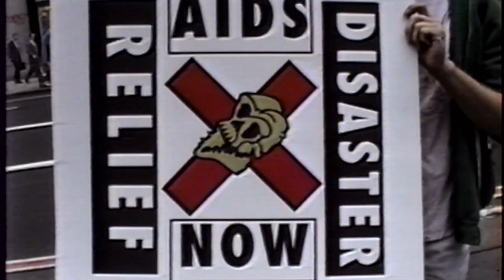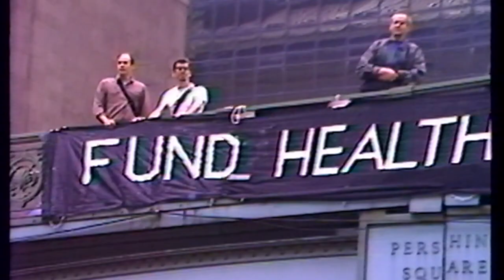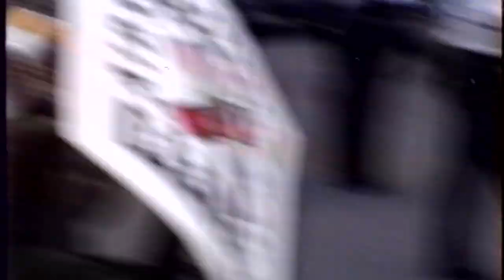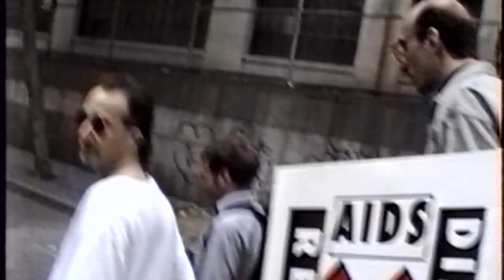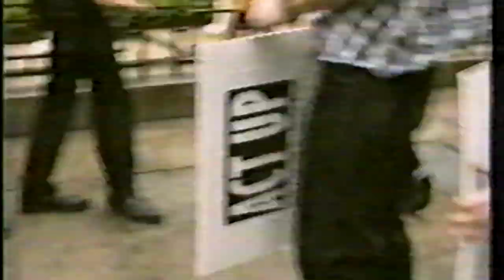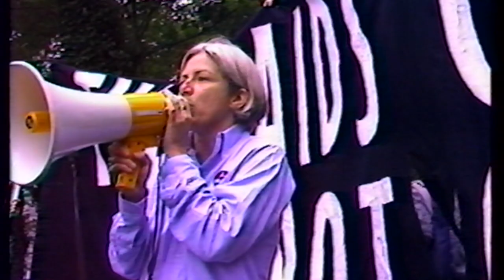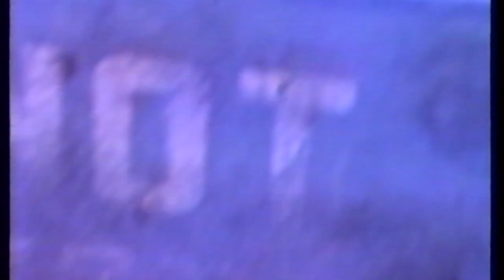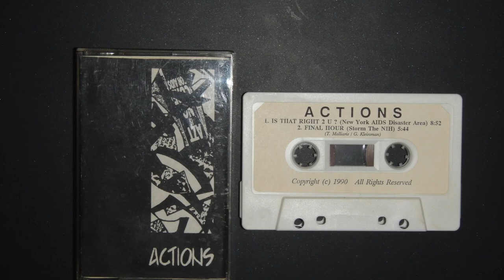ACT UP and WHAM! United Nations Action, 1991, led by Tony Malliaris.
ACT UP-NY was not usually invited to march anywhere, but one rare instance when we were was after NYC mayor David Dinkins announced budget cuts that would have decimated needed services for PWAs.  The World Health Organization of the UN then invited ACT UP,  (the AIDS Coalition To Unleash Power) and WHAM! (Women's Health Action and Mobilization)  to a legal march and picket in front of the UN to request emergency humanitarian assistance. Although we were invited, The NYPD had other ideas and blocked WHAM! and ACT UP's access to UN Plaza. We had not intended nor planned to do any Civil Disobedience or for any of us to be arrested on that day, but a number of our activists, along with one individual who wasn't a member of ACT UP but who was simply observing the action, were taken into police custody.  Tony Malliaris, the openly gay and HIV positive rapper and AIDS activist who led the march, then proceeded to the Pitt Street police station with some other support people, to check on the ACT UP members who were arrested, and then he too was arrested. (His arrest happens off-camera.) At the close of the video Tony Malliaris is interviewed upon his release from police custody, and explains the reasons for his arrest.  Other well-known ACT UP activists who also appear in this video include Bob Rafsky, Ann Northrop, Betty Williams, Jean-Elizabeth Glass, Otto Coca, BC Craig, and Alexis Danzig.  For more information about ACT UP check out the ACT UP Oral History Project website and the non-fiction book, LET THE RECORD SHOW: A Political History of ACT UP New York, 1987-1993, by Sarah Schulman, published by Farrar, Strauss and Giroux.